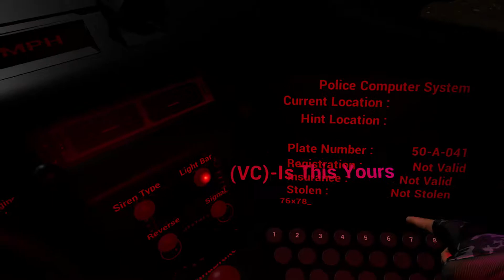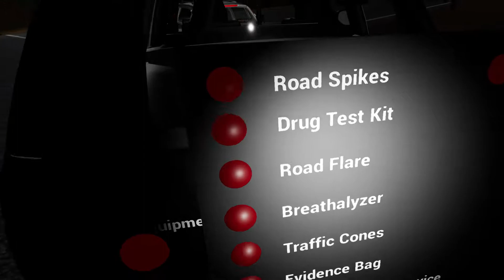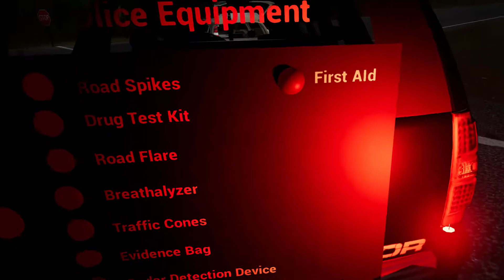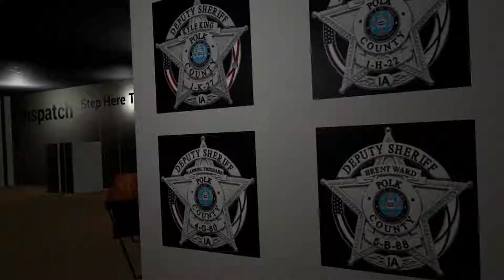Police Enforcement VR 1-K-27 simulator gameplay 2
Hey there guys and welcome to Police Enforcement VR! In this episode I am in hot pursuit of law breaker, I find drugs and get frisky with a woman who does not take kindly to my presence! Welcome to police enforcement VR 1-k-27

"Game info:
Police Enforcement VR is an open world police simulator made from the ground up for Virtual Reality. You can attend Police Academy, Here you are given all the training you need to become a Police Officer. You start your career as a Police recruit and then advance your career. Other careers will include Patrol Officer, K9 Officer, Under Cover Officer, SWAT, and Detective. Free roam the map or accept a call from dispatch to chasing suspects on foot and by car all events are at random. Use Speech Recognition to command and interact with suspects and people.

Key Features:

- Play and experience the exciting day to day life of a police officer.
- Authentic police equipment and vehicles.
- Speech Recognition Software to provide more in depth feeling to the game."

police enforcement vr : 1-k-27